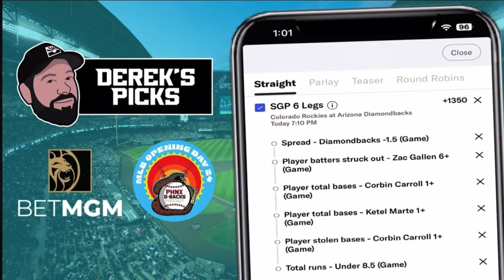Diamondbacks set a franchise record in dominant Opening Day win over Rockies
The Arizona Diamondbacks picked up right where they left off in the postseason on Opening Day, crushing the Colorado Rockies by a score of 16-1. The Snakes scored a franchise record 14 runs in a single inning that might just be a statement to all of Major League Baseball. We break down this historic win in our first postgame show of the year!

Join Derek, Damon, and Jesse on the PHNX Diamondbacks Postgame Show LIVE!

0:00 Intro
0:30 NEW INTRO MUSIC?
1:30 WHAT A WIN!
10:10 Damon predicted the blowout
11:50 King Snake
27:15 Geraldo Perdomo = spark plug
32:30 Chase was electric tonight
36:20 Zac Gallen got cold
38:30 Korean pork belly nachos talk
46:20 Jesse Friedman joins the show!
47:00 Picture perfect Opening Day
52:30 Blaze moments
1:01:40 Numbers Don't Lie
1:10:40 Probables for remainder of series
1:12:25 Did Opening Day set the tone?

PrizePicks - Download the PrizePicks app today and use code PHNX for a first deposit match up to $100! Pick more. Pick less. It’s that Easy!

Four Peaks: Follow on social @fourpeaksbrew & @fourpeakspub! Must be 21+. Enjoy responsibly.